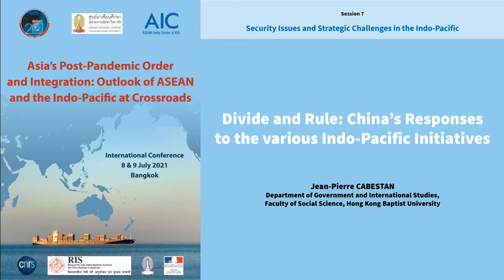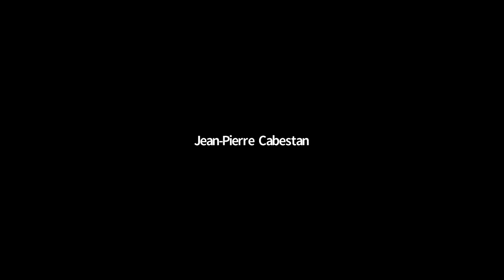Divide and Rule: China’s Responses to the various Indo-Pacific Initiatives / Jean-Pierre CABESTAN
Divide and Rule: China’s Responses to the various Indo-Pacific Initiatives
Jean-Pierre CABESTAN, Department of Government and International Studies, Faculty of Social Science, Hong Kong Baptist University

This paper focus on China’s responses to the various Indo-Pacific initiatives that have been made public since Shinzo Abe coined the very idea of Indo-Pacific in 2016 and how these responses have impacted on China-ASEAN relations. Actually, it is China’s rise and, in 2013, Xi Jinping’s Belt and Road Initiative (BRI) that have been the main drivers of all the Indo-Pacific initiatives taken subsequently. Xi’s BRI and later Japan’s and, in 2017, US’s Trump Administration’s Indo-Pacific strategies have been the real game changers. Additional Indo-Pacific initiatives have been taken later by other actors as India, Australia, France, the EU, Germany and the ASEAN. These initiatives have directly contributed to intensifying China’s activism on all fronts with the risk of antagonising more countries, including among its ASEAN partners. All in all, Beijing’s divide and rule strategy has been rather successful and is likely to be maintained, even if today, it is facing more pushback among ASEAN capitals and among other capitals, especially Washington, Tokyo, Delhi and Canberra, in other words the Quad.
Session 7 / Security Issues and Strategic Challenges in the Indo-Pacific
Chair: Mrs. Gwen ROBINSON (Chulalongkorn University/Nikkei)

Since its creation, the ASEAN Regional Forum (ARF) has contributed to the maintenance of peace and security in the Asia-Pacific region. As Asia is becoming the global center of economic gravity, any conflict in the Indo-Pacific region involving a major power would have a global impact. Does a shared Indo-Pacific geographical understanding can contribute to security partnerships and stability and how can regional powers manage the strategic tensions arising across this wide area? This session deals with maritime security, but also cybersecurity, as well the sensitive management of water security issues in the Mekong by six countries. At least, the Rohingya refugee crisis in Myanmar since 2015 and the recent Coup constitute a major challenge to take up. Could the Indo-pacific cooperation play a significant role to manage present and future crisis?